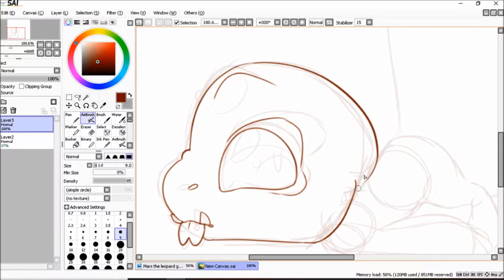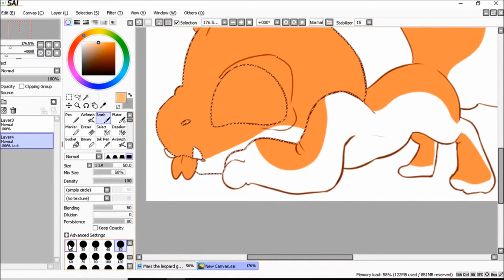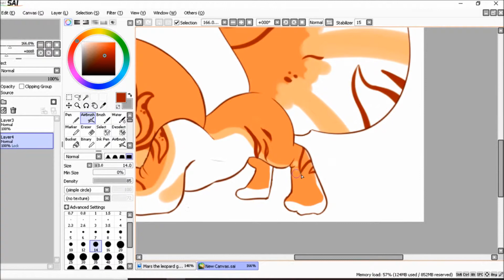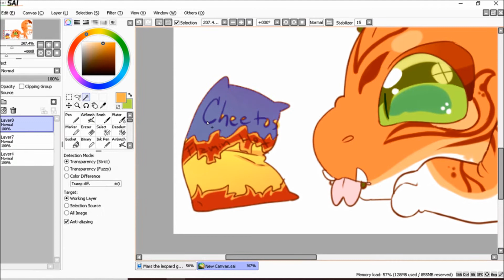Mars the Gecko: SPEEDPAINT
Mars is my newest fursona